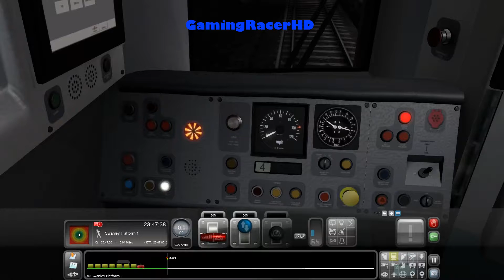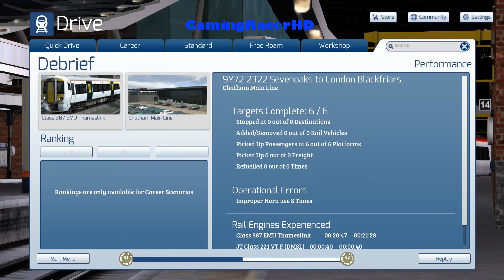Train Simulator 2020 - Let's Play #6 - 23:22 Sevenoaks To London Blackfriars [1080p 60FPS]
TRAIN SIMULATOR 2020 LET'S PLAY #6! Welcome to my Let's Play Series for Train Simulator 2020 where I will Drive Different Routes, in a Variety of Different Trains and Locomotives. This is my 6th Let's Play where we take the Thameslink (Class 387) and drive it on a Scenario called "23:22 Sevenoaks To London Blackfriars". This Scenario will take place on the Chatham Main Line Route. Hope You Enjoy!

About the Game:

Climb aboard the latest instalment in the 10-year strong Train Simulator series and challenge yourself to drive diesel, electric and steam locomotives from across the globe with Train Simulator 2020.

Whether you’re hauling freight through the forested hills of North Carolina on Norfolk-Southern N-Line, transporting holiday-seeking passengers along the South Western Main Line or exploring the Danube valley with the new exclusive route, a range of experiences await you in TS20.

The incredible authenticity of the locomotives in Train Simulator 2020 means you are truly in control. Manage your engine, passengers, safety systems, signalling and much more from the comfort of the cab, with controls that perfectly re-create the operations of real trains.

A selection of nine detailed locomotives include the modern electric DB BR 440, famed diesel GP38-2 in both high and low nose versions, and the classic steam-powered Peppercorn Class A2.

With TS20 we’re also introducing a range of new customisation features so you can achieve your ideal visual experience (adjusting on the fly in game!) to your own taste and new options to change the way you play featuring Quick Drive AI settings and more.